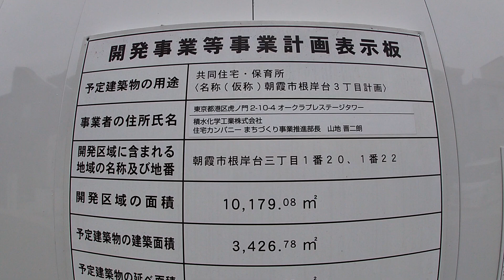ハイムスイート朝霞 朝霞駅から建設地まで